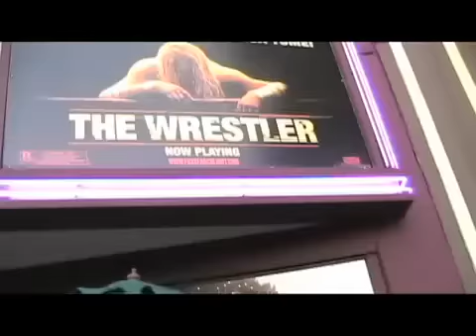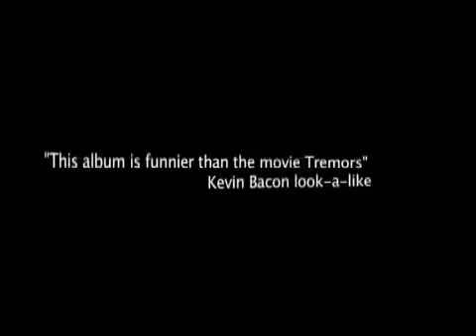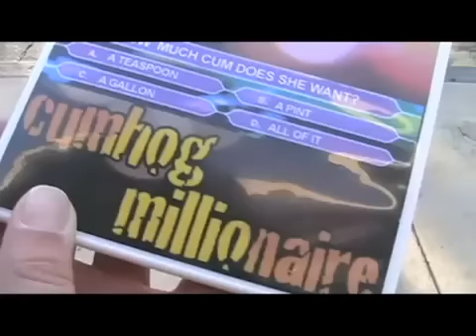Jon Lajoie - Alone In The Universe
Music Video by Jon Lajoie performing Alone In The Universe. (C) 2009 Normal Guy Productions